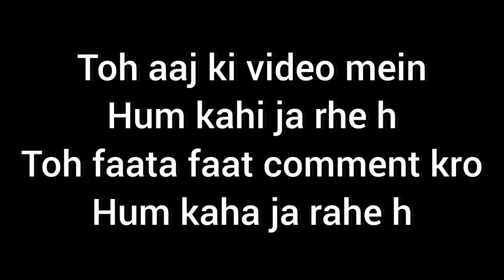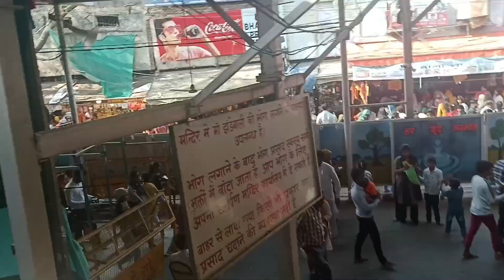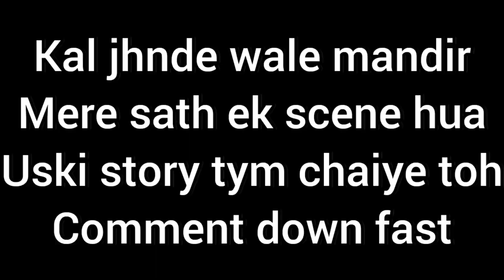hum kaha gaye the aaj / vlog day 6 /Mishri Arora vlogs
Mishri Arora vlogs